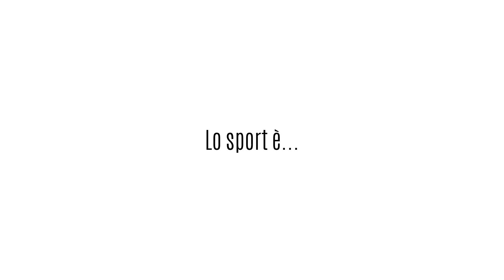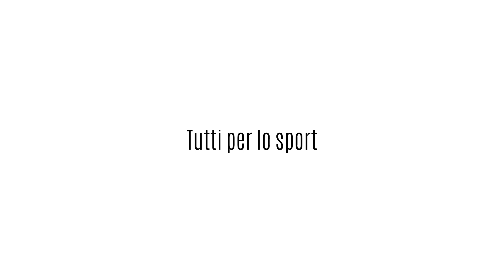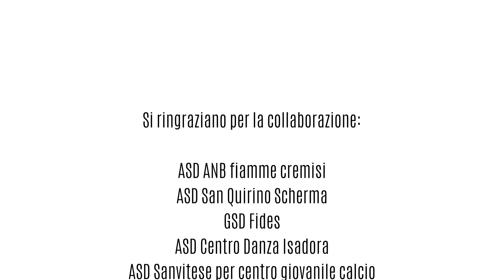Lo sport è...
Il video realizzato dall'Officina dei Bozzoli in collaborazione con le associazioni sportive sanvitesi nell'ambito del progetto "Lo sport x tutti. Tutti x lo sport".
Il video vuole promuovere il concorso per i giovani dai 6 ai 19 anni, che permette di vincere un anno di sport e buoni spesa. E' possibile partecipare fino al 30 Giugno.